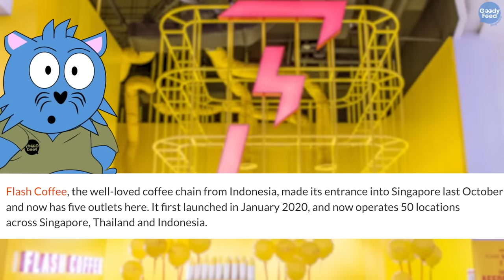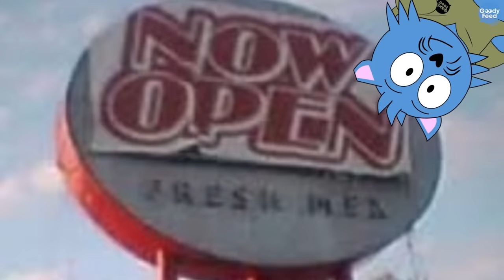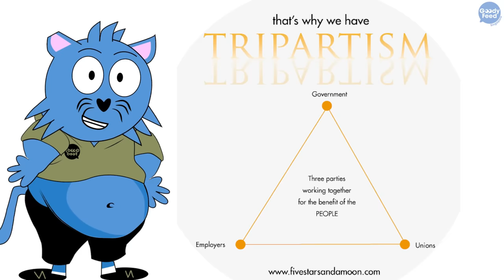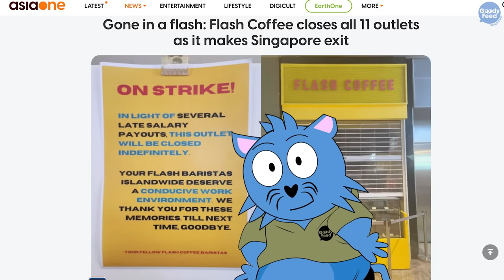The Untold “Truth” About the Alleged Strike in Flash Coffee Singapore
Flash Coffee has suddenly exited Singapore, and before that, there was an alleged strike by the staff members in the Jurong Point outlet. Is it really a strike, and if so, is it illegal?